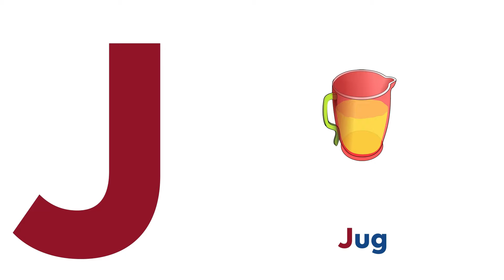Words That Start with Letter J | Words Starting With J | Phonics | Kids Learning Videos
About Channel

j for
abcd
words start from j
words that starts with j
words start with letter j
words starting with j
words start with j
words begin with letter j
words that start with letter j for toddlers
words from j
words begin with j
words learning for kids
videos for kids
kids videos
kids learning